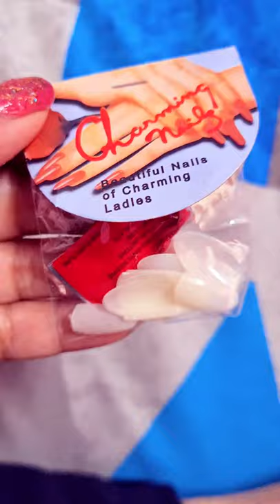I tried rs-10 fake nails from market|| Sangsstyle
I tried fake nails from market
10 rs fake nails

Sangsstyle